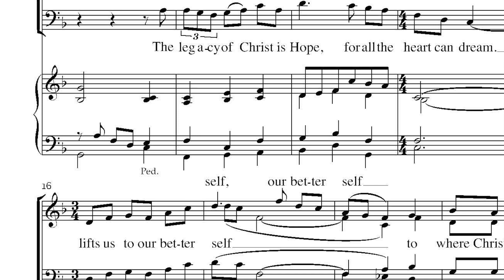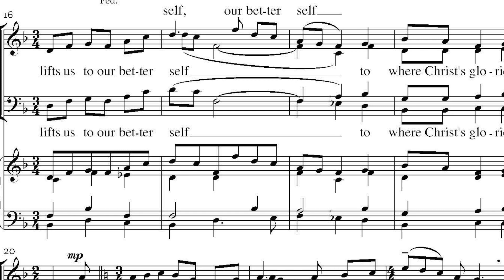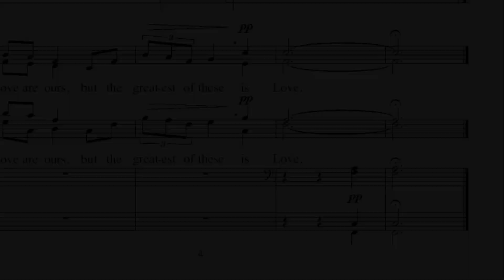New Music | Legacy of Christ by Robert J. Powell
For SATB Choir and Keyboard - a gentle setting of an original text by Beverly Easterling.  Learning tracks are available for this piece! to learn more.